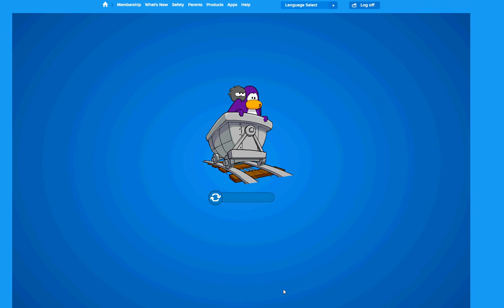CLUB PENGUIN NEW ROYAL SCEPTER PIN 9 2 2015